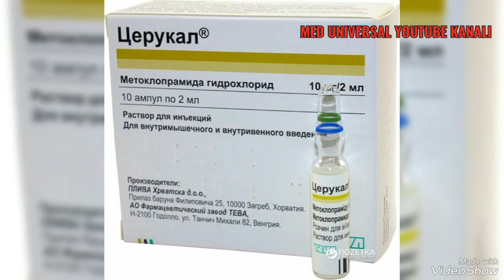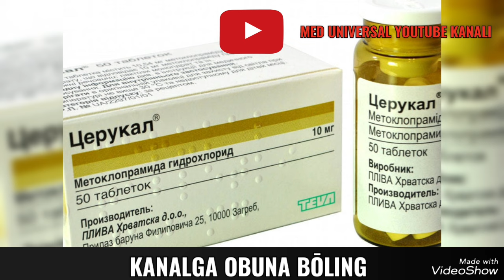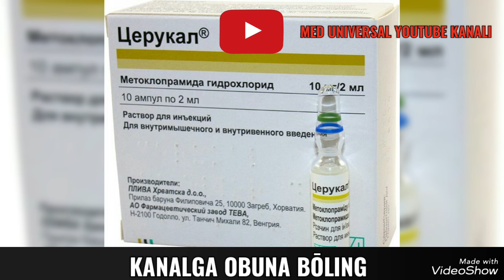SERUKAL AMPULASI HAQIDA MA'LUMOT. SERUKAL UKOLI HAQIDA MA'LUMOT.